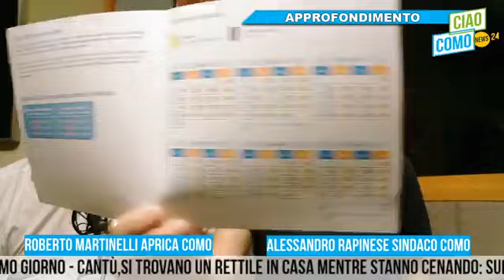A CiaoComo di mattina le novità per la raccolta rifiuti di Como: la furia del sindaco Rapinese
Il primo cittadino ed i sacchi abbandonati per strada in questi giorni. Martinelli (Aprica) e i consigli ai cittadini per sapere quando e come lasciare i sacchi ed i bidoni in strada